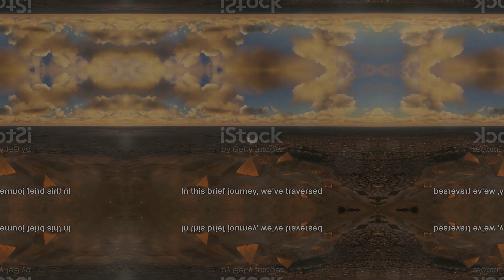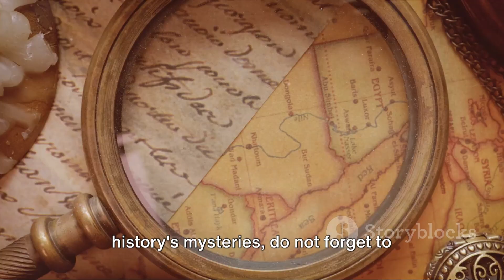Decoding History's Enigmas: Unraveling the Mysteries of the Past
captivating journey as we delve into the unsolved mysteries and intriguing puzzles that have perplexed historians and archaeologists for centuries, seeking answers to age-old questions.